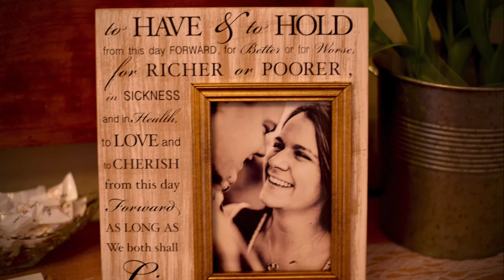A Love Story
Two Shall Become One...